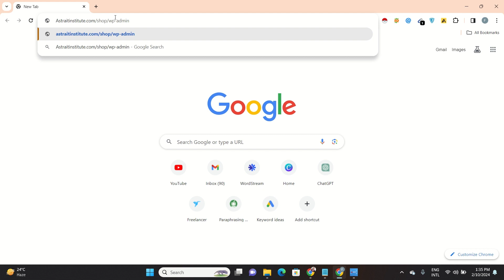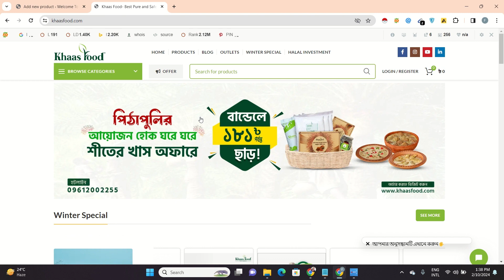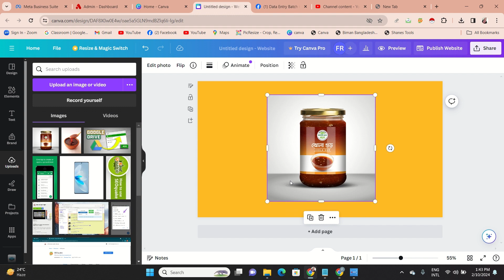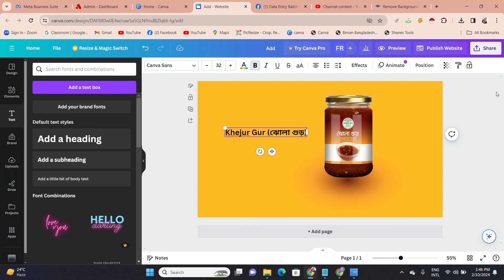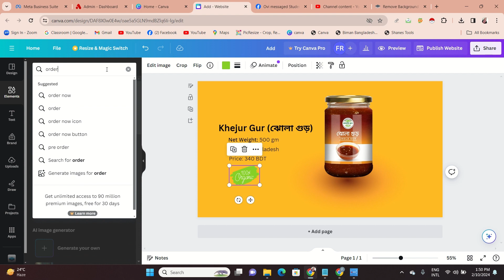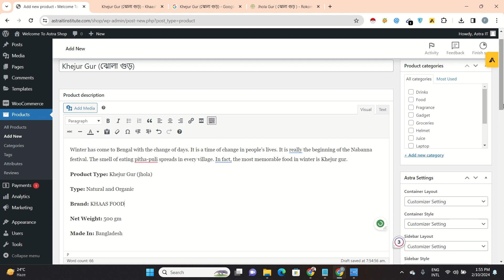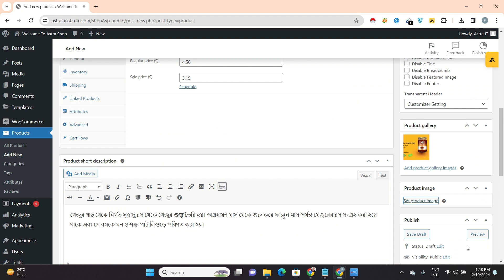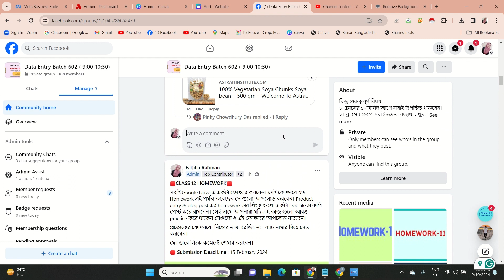Product Entry | wordpress| Mentor-Fabiha Rahman | Astra Shop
This video is all about basic product entry tutorial.